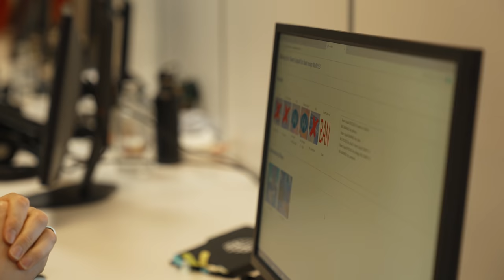THE OPENING GAME | ESL PRO LEAGUE VLOG #2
Settled in and ready to play, the boys take on Team Liquid for our opening game at the ESLProLeague. Go behind the scenes and see what happened in Episode Two!

MB01S4ETDZBBAII